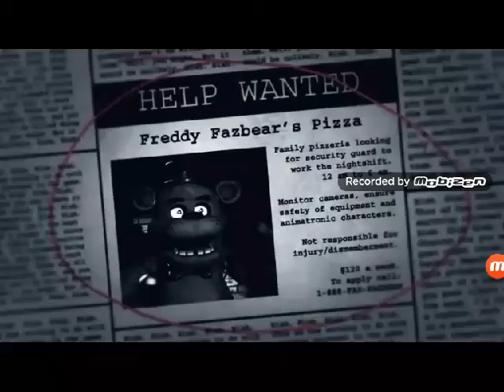Mope.io part 2